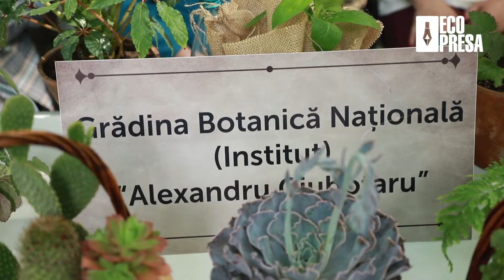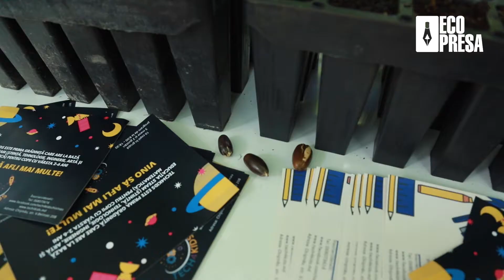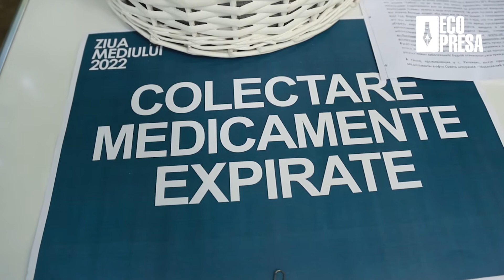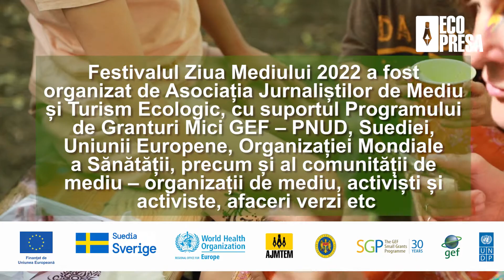Ziua Mediului Moldova, 4 iunie 2022 | Ediția a VII-a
Parcul Valea Morilor din Chișinău a găzduit prima zi a Festivalului Ziua Mediului 2022, derulat pe tot parcursul lunii iunie. Ajuns la cea de-a 7-a ediție, evenimentul a reunit peste 60 de organizații ale societății civile, afaceri „verzi” și sociale, mici producători locali cu produse naturale, comunități implicate în protecția mediului, care au delectat vizitatorii cu diverse ateliere și expoziții.

🌱 Mai multe despre eveniment pe Ecopresa.md 🌱
ecopresa.md/ziua-mediului-2022-un-mediu-curat-este-o-responsabilitate-comuna-pentru-ca-osinguraplanetaavem/

ℹ️ Festivalul Ziua Mondială a Mediului 2022 a fost organizat de Asociația Jurnaliștilor de Mediu, cu suportul Programului de Granturi Mici GEF – PNUD, Suediei, Uniunii Europene, Organizației Mondiale a Sănătății, Ministerul Mediului, precum și al comunității de mediu – organizații de mediu, activiști și activiste, afaceri verzi etc.